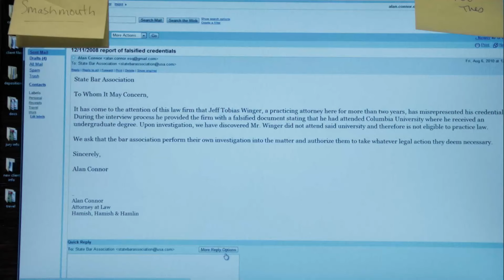Chloroforming The Janitor | Community Season 2 Episode 3 | Now Comedy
COMMUNITY is NOW PLAYING and can be found to Rent or Buy

A suspended lawyer is forced to enroll in a community college with an eccentric staff and student body.